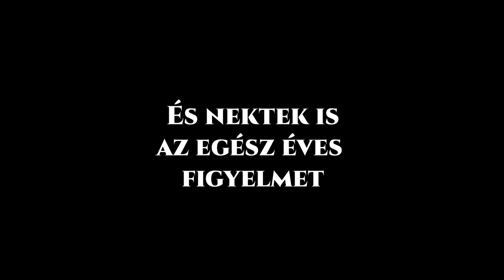Minden ami kimaradt, vagy nem bírta el a Copyright | 2020 | Tábortűz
Megkésve bár, de törve nem, összevegyítettünk minden őrültséget, ami tőlünk származott és kimaradt 2020-ból, vagy a 2019-es összefoglalóból.
Jó szórakozást, és ne feledjétek, találkozunk Február 19.-én a Tábortűz Podcast 3. évadának 1. részével!

Szereplők:
Pádár Ádám - Pádi
Pintér Róbert - Sinas
Dömösi Gábor - Archon
Kmoskó István - Ranzor
Szebeni Péter

Vágó és gyártásvezető: Kmoskó István - Ranzor
Arculattervező: Dolmány Edina